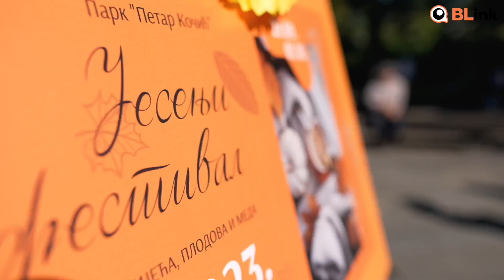POČELA JESENJA ČAROLIJA Posjetite Festival u Parku „Petar Kočić“ | Blink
Jesenji festival cvijeća, plodova i meda otvorio je svoja vrata za sve posjetioce u Parku „Petar Kočić“.

Festival, koji traje sve do nedjelje, 1. oktobra, okupio je preko pedeset izlagača, a ove jeseni osim prekrasnog cvijeća i raznovrsnih jesenjih plodova očekuje vas i bogata ponuda meda i pčelarskih proizvoda, ali i brojni edukativni i zabavni sadržaji.